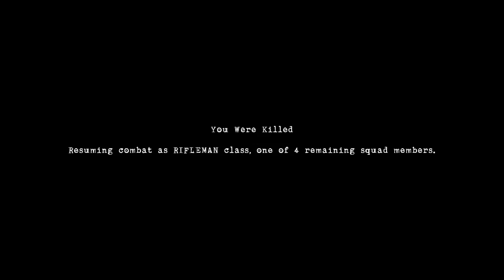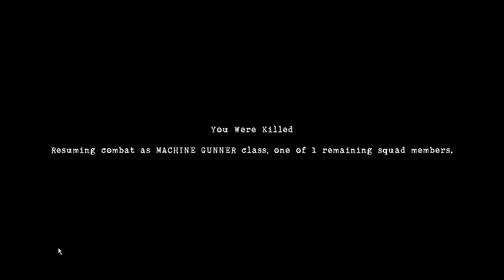Let's play - Red Orchestra 2 Heroes of Stalingrad Part 4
In this fourth episode of my let's series, I will play Red Orchestra 2 Heroes of Stalingrad.